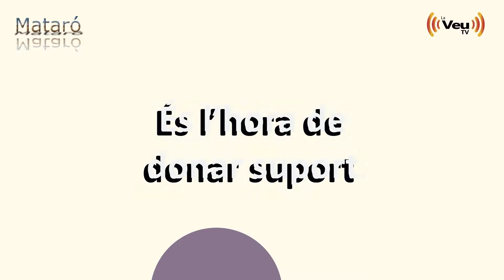Punto de Encuentro con Entre Pinos y Marismas - Ràdio La Veu TV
En el programa de hoy hemos entrevistado a "Entre Pinos y Marismas", el grupo de sevillanas, formado por los cartayeros Manuel Vázquez, Juan Manuel Morgado, Manuel García y José María Calle.

"Entre pinos y marismas" es un proyecto que nació hace ahora nueve años fundamentalmente como fruto de la pasión de estos cuatro amigos por las sevillanas y el resto de cantes típicos de Andalucía y que se ha hecho un hueco en el panorama musical en Huelva. Desde Cartaya, provincia de Huelva, "Entre Pinos y Marismas" es rumbas y sevillanas.